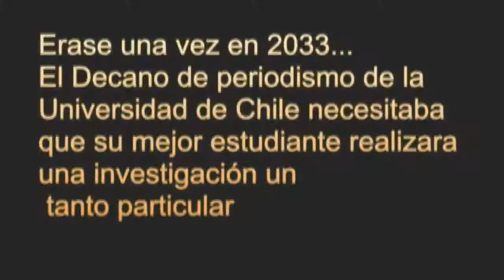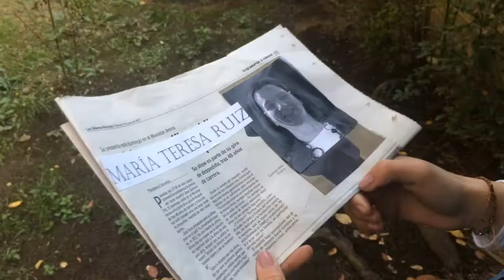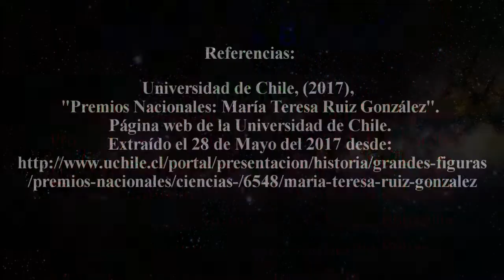Tarea 4 Biología - "En busca de María Teresa Ruiz" (Entrevista Curso A)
Vídeo creativo en el cual se busca demostrar la importancia que es para Chile el desarrollo de las ciencias, tomando como ejemplo el destacado trabajo que ha llevado durante su vida la doctora María Teresa Ruiz sobre las enanas cafés.

Programa Academico de Bachillerato - Biología - Sección A2
Integrantes: Sergio Bobadilla, Felipe Boroto y María Ignacia Bravo